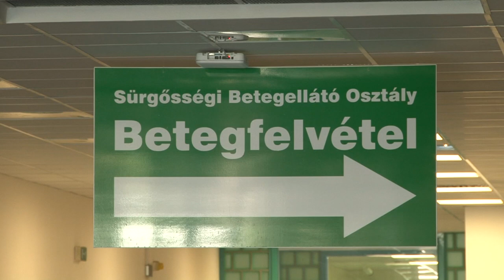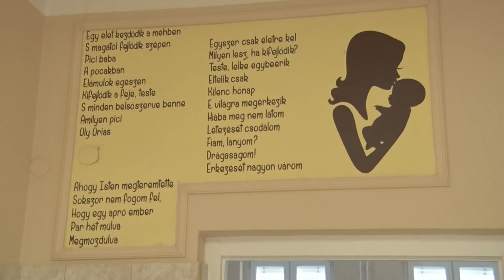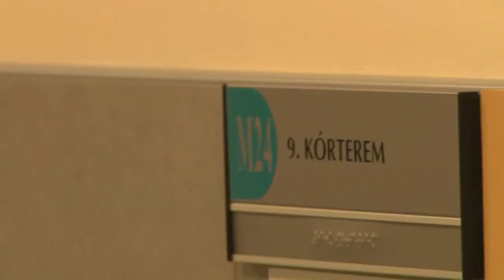Gazdasági igazgatóból főigazgató - új vezető a szekszárdi kórház élén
Az év elején bízták meg a Tolna Vármegyei Balassa János Kórház vezetésével Kis Zoltánt, akinek kinevezését nemrég hivatalos okirattal is megerősítették. A közgazdász végzettségű főigazgatót kérdeztük a kórház aktuális helyzetéről és jövőjéről.